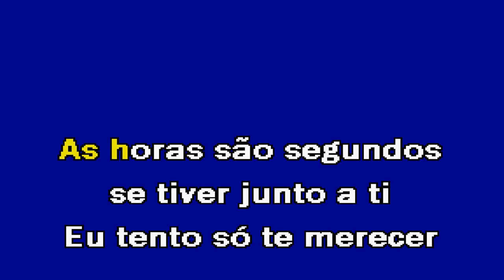APAGA A LUZ Mickael Carreira Karaoke